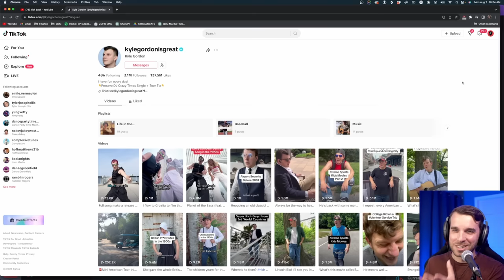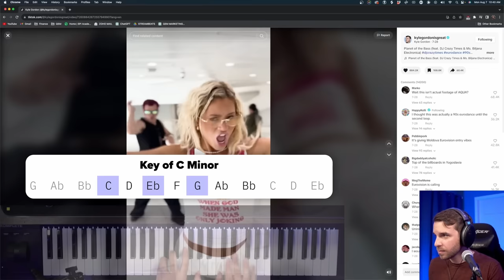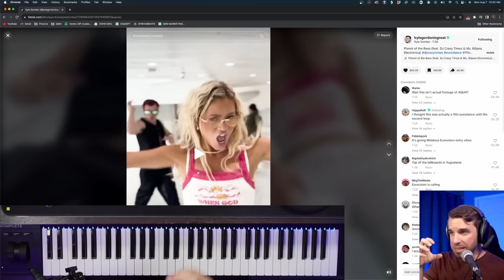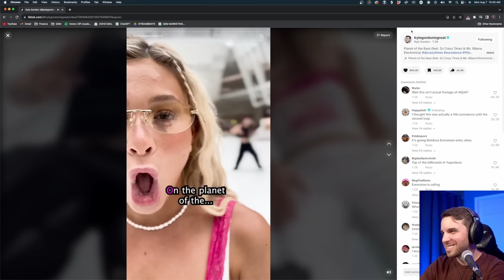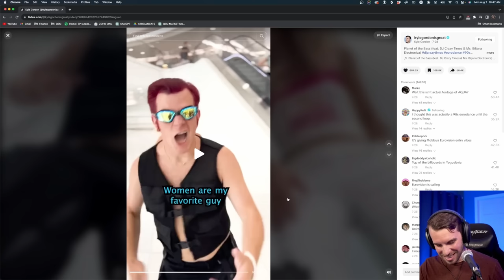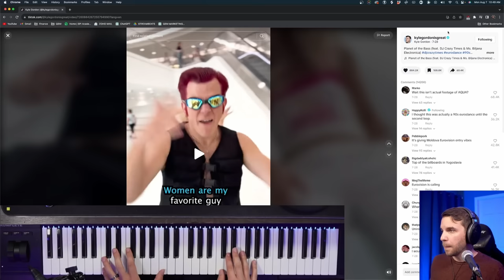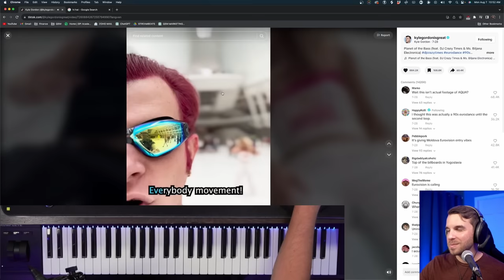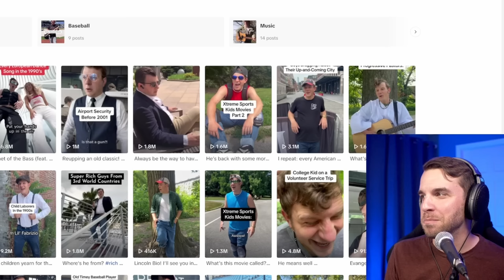HOW DOES IT MEAN??! | Music Producer Reacts to Planet Of The Bass (Eurodance Parody Tiktok)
In this video, we're reacting to "Planet Of The Bass", a send-up of classic Eurodance tracks and videos

LongestSoloEver is a music producer, songwriter, and teacher.